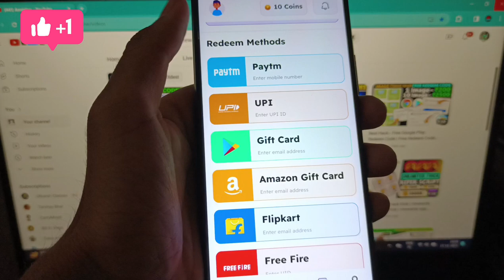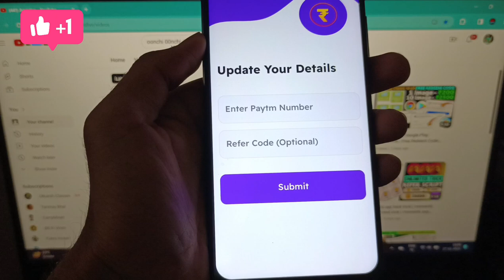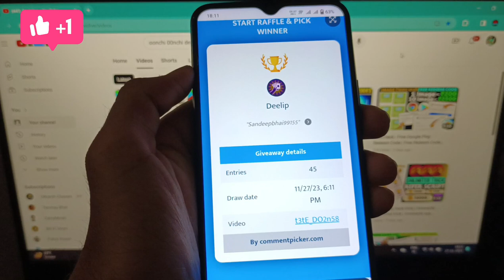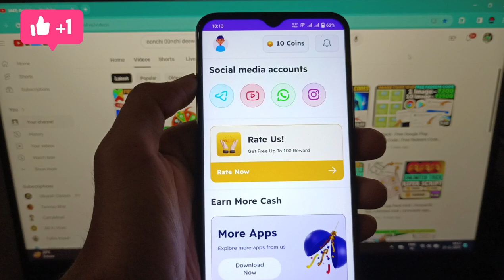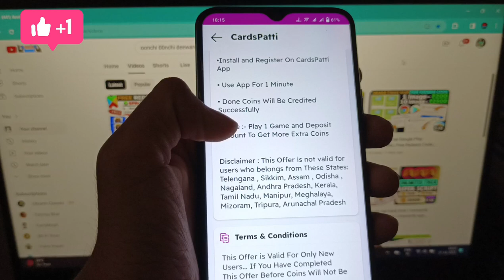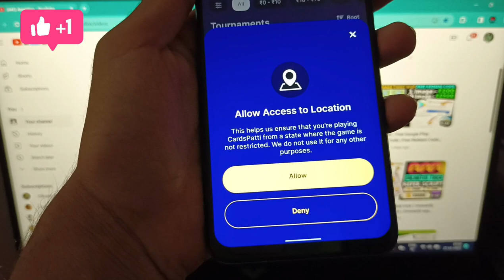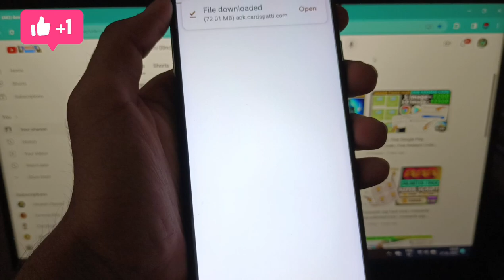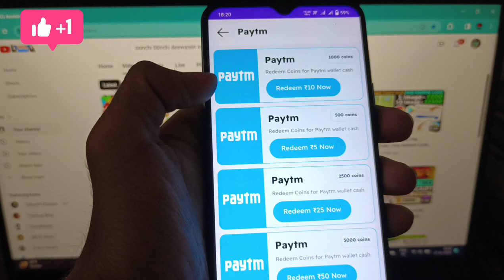Pocket Paisa App | Google Redeem Code Earning App | Free Redeem Code App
Refer Code - PRAJAPATIANUBHAV23

Refer Code - G2WGGV

Time-Stamps:-
0:00 Google play Redeem Code
0:50 Google Play Redeem Code
1:10 How to get Redeem Code
1:50 Google Play gift card codes
2:10 google play redeem code
2:20 Google Redeem Code Earn Trick
2:50 New Redeem Code App 2022
3:50 Google Redeem Code Giveaway
5:45 How To Open Google Play Points Account
6:58 How To Complete Google Redeem Code Tash
8:50 Google Redeem Code Live Earn

1.Garena Free Fire Indonesia Live
2.Garena Free Fire Brazil Live
3.Garena Free Fire Brasil Live
4.Garena Free Fire India Live
5.Garena Free Fire Singapore Live
6.Garena Free Fire Thailand Live

Additional Quaries :
1) Free redeem code
2) Free redeem code app
3) play store gift card
4) google play gift card
5) google play redeem code
6) free fire free redeem code
7) how to get free redeem code
8) free redeem code website
9) free redeem code today
10) free redeem code apps
11) Free weekly membership in free fire
12) free monthly membership in free fire

redeem code
sumo gaming
total gaming